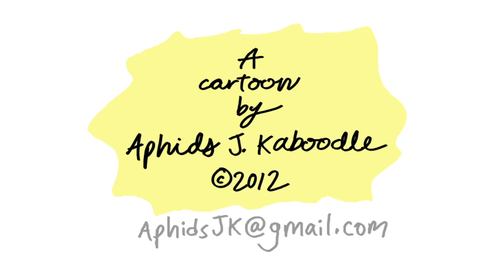"The Date" BOW TIE (ep 25)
Welcome to the "Hey, I know that feeling" world of BOW TIE, and prepare to spend time with a character that is reshaping the very concept of "yah, yah, yah."

Director's bio:
Aphids J. Kaboodle wakes up each morning, slices open a grapefuit, lights a cigar, puts out the cigar in the grapefruit, and then draws a BOW TIE cartoon except for the weekend when he switches to eggs and toast.